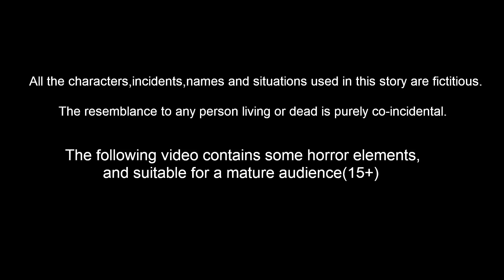ಗುಬ್ಬಚ್ಚಿಯ ತಾಯಿ ಯಾರು - Kannada Moral Stories | Best Birds Stories Kannada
ಗುಬ್ಬಚ್ಚಿಯ ತಾಯಿ ಯಾರು - Kannada Moral Stories | Stories in Kannada | Kannada Stories | Best Birds Stories Kannada